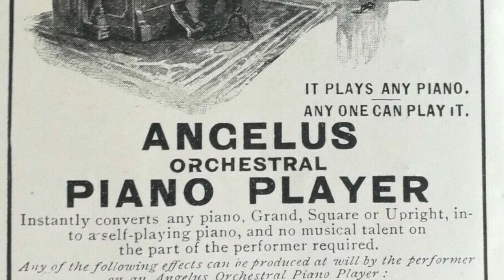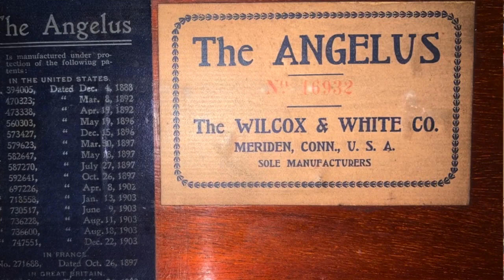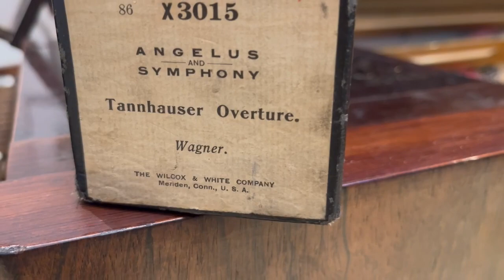1904 foot-pump Angelus Orchestral Piano Player reed organ Tannhauser paper roll p/b B. van Vliet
Bastiaan van Vliet foot-pumps his 1904 Angelus Orchestral Piano Player  (which includes a reed organ) in a roll performance of the Overture to Wagner's Tannhauser. The arrangement was created ca. 1900 to take advantage of the musical capabilities of this costly and complex hybrid instrument.

Van Vliet operates manual controls in order to introduce dynamic modification, tempo adjustment, and to trigger the reed organ component of the Angelus at the appropriate moment. Van Vliet's Angelus was restored by him in collaboration with harmonium restorer Louis Huivenaar. It is positioned over the keys of van Vliet's 1895 Erard piano.

As seen in the video, a lengthy paper piano roll triggers the wood and metal fingers to "play" the piano as well as signal reed organ sounds via holes perforated in the paper.  Foot-pumping drives the mechanism, causing the roll to travel across the tracker bar.

This brilliant roll arrangement of the Tannhauser Overture is unattributed, so we do not know the creator. It is a superb example of music created for this type of mechanism.

Video was captured 8/29/22 by Artis Wodehouse, using an iPhone.